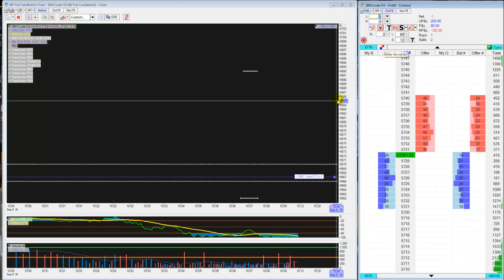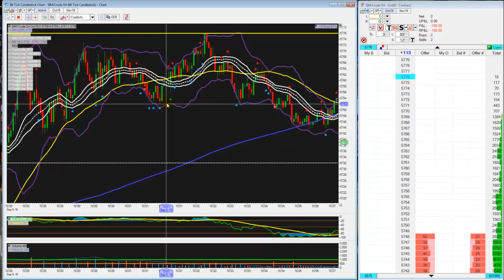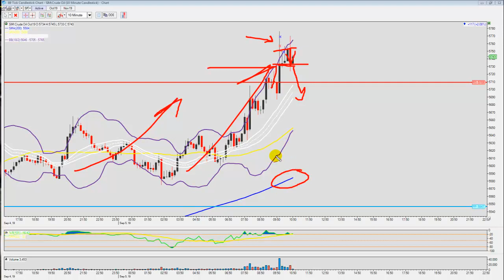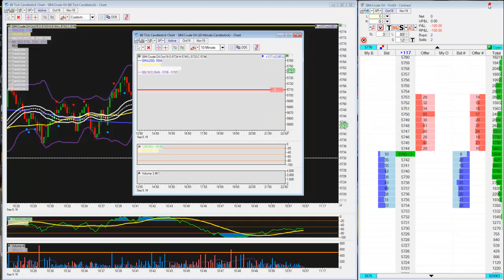CLPower CLPIT Strategy September 5th 2019 Minus 10 Ticks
HAHA ... I said it was 2017 ... it is 2019 ... wishful thinking I suppose there. :)

So close to a nice 3P move down. The Crude oil futures market went up one more time taking me out before moving down a 3P move for the trading session.

It happens ... move on or find something else to do with your time. I also knew I don't have much success on a Thursday inventory report ... but I didn't see any negative reports in the way to take on the trade today.

I was short from 5751 on the second trade. This was the one that had the best chance, in my humble opinion, for a successful trade, but the market went up one last time made a new high by a tick or two then down it went.

The 3P profit target today was 5662.

Really, don't know how much better I could have traded today than how I traded it during the session.

Good Day Trading,

Dave Knight
TradeCraze

P.S. You always have on your back of the mind not to lose TOO much that you can't recover from on the next trading session.